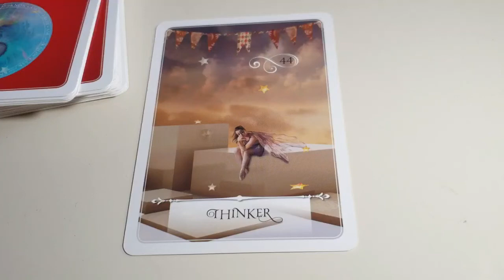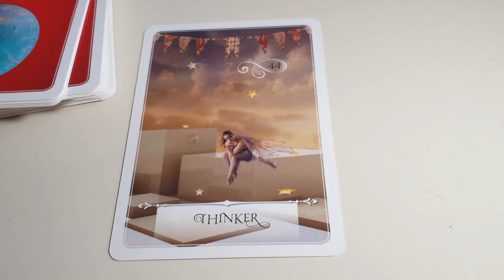Aquarius ♒ Don't force it to work...🏺 Daily Love Tarot Reading 17 January 2021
Hi guys !